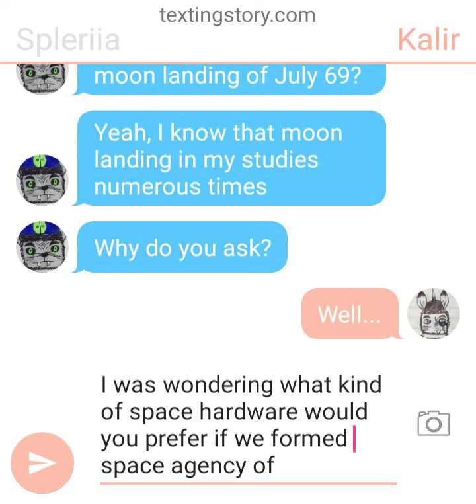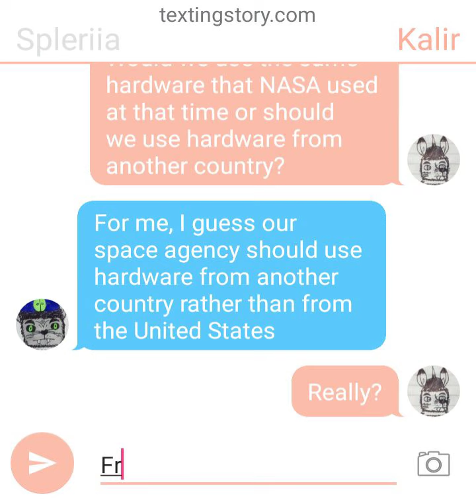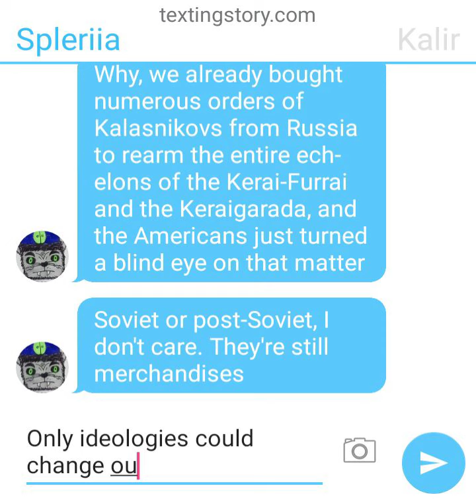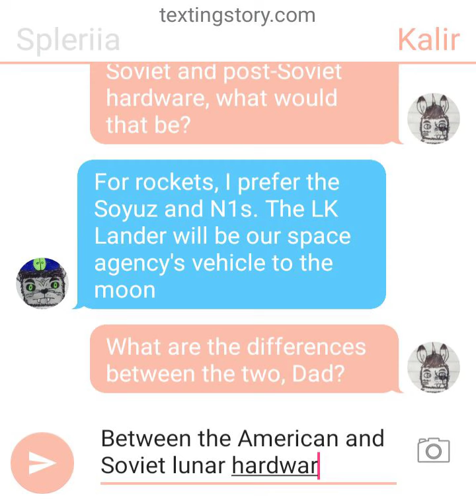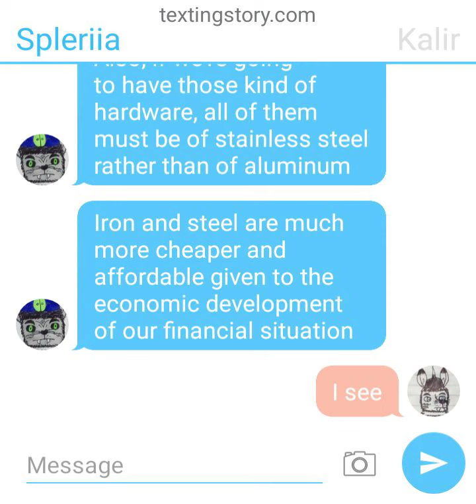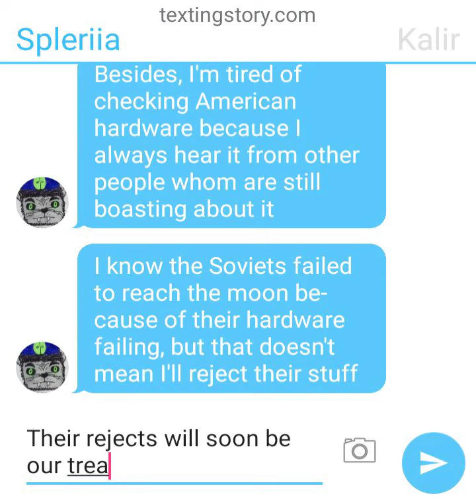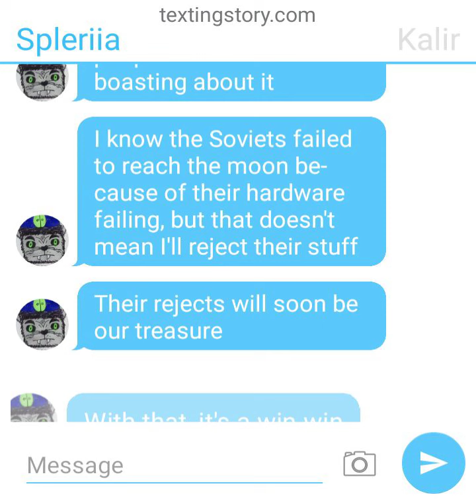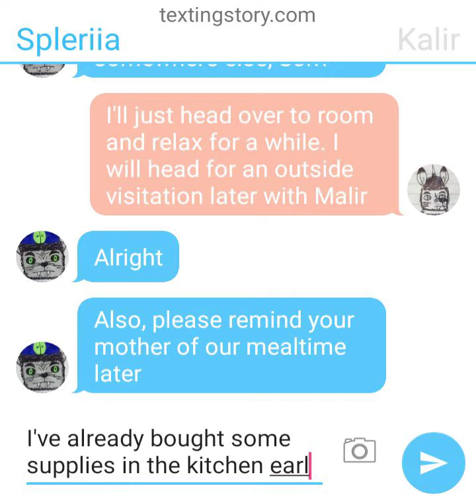About The Moon Landing TextingStory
TextingStory video of Spleriia and Kalir talking with each other about the moon landing and of Keraclawria's future to the moon.

As a bonus, check out the music mentioned in this video. It was a fascinating song by Melodysheep